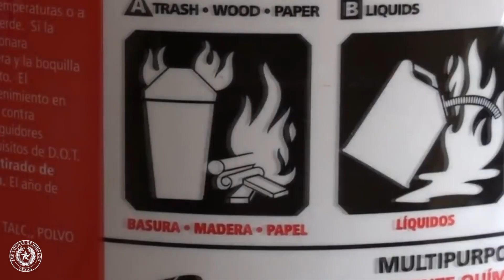Hidalgo County Thanksgiving Turkey Cooking Tips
Before you celebrate the Thanksgiving holiday with your family and friends around the table, Hidalgo County has some cooking safety tips for you. We know if you follow these steps, you will have a safe and delicious Thanksgiving turkey.

From our family to yours, Happy Thanksgiving!